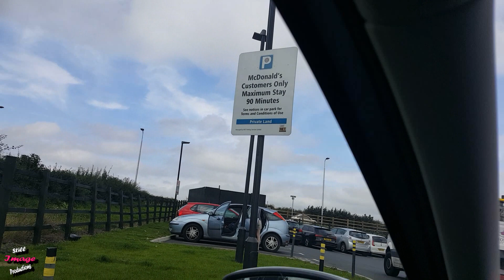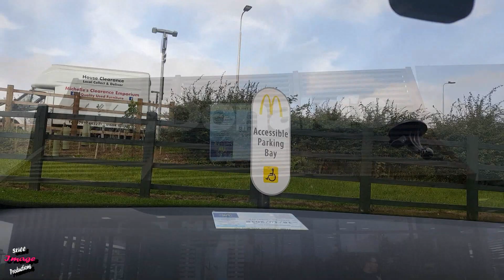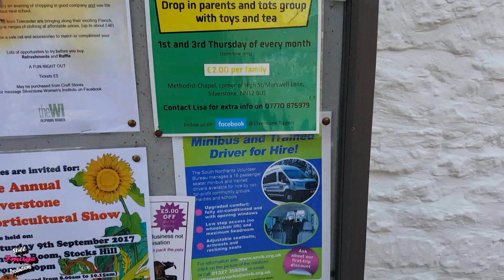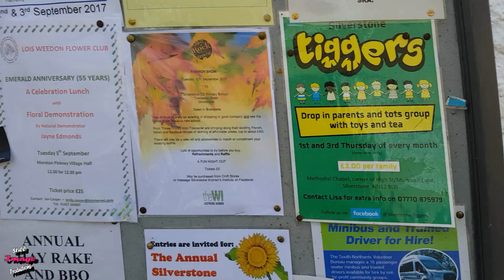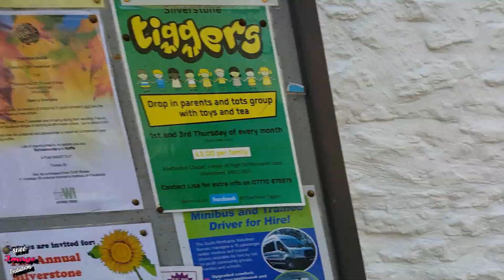#37 - Vlog - 29/08/17 - Swimming to McDonalds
Took the boys for a nice relaxing swim, at towcester followed by a tip to Mcdonalds.